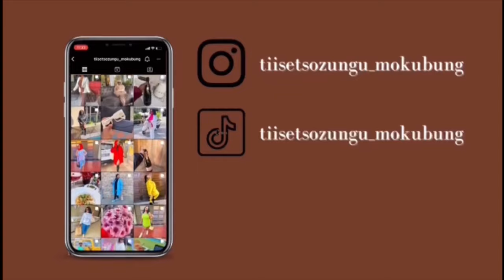vlogtober2023 ||umembeso ||a zulu wedding